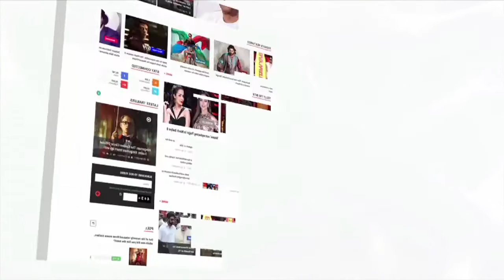Salman Khan And Katrina Kaif Share A Cup Of Coffee | Bollywood Buzz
The Dabbang actor recently attended the Press confrence at Pune held for Da-Bang tour where we saw some really cute gestures between Salman khan and Katrina kaif. Check out the video